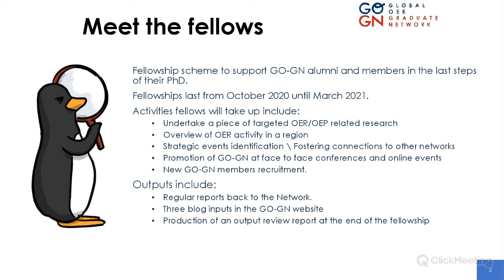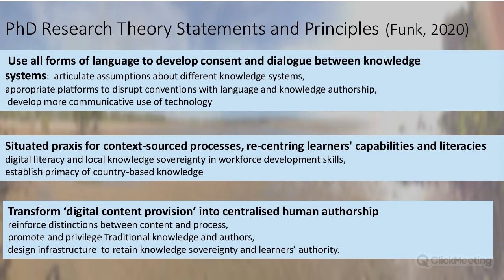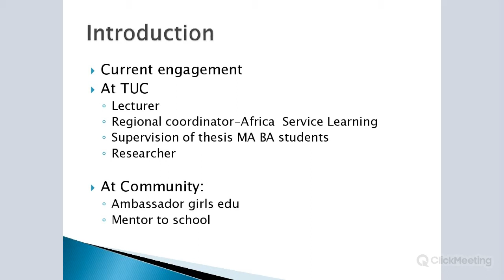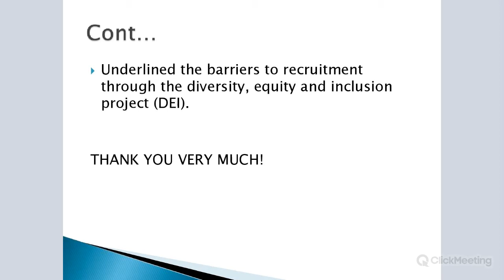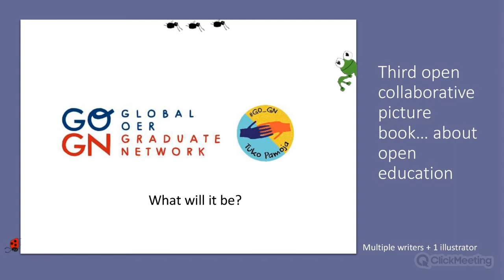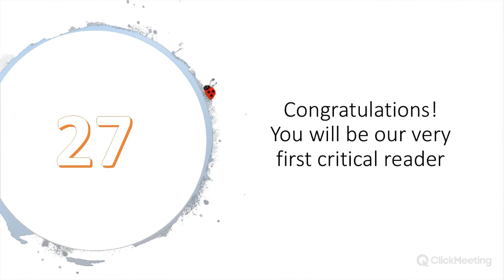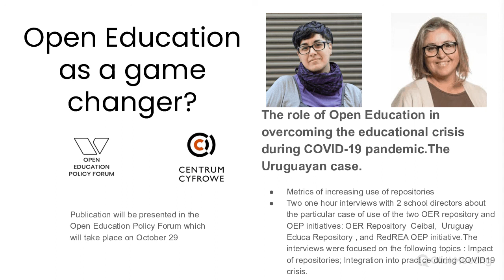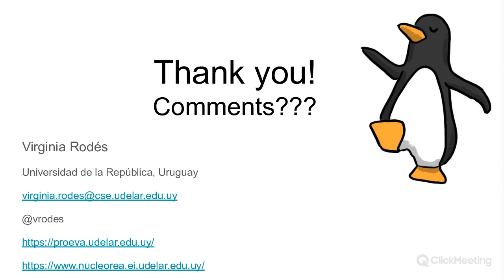October 2020 Mini Seminar: Part I Meet the Fellows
Meet the first round of our fellowship recipients in Part 1 of this special mini-seminar, which took place on 14 October 2020.

1:50: Jo Funk on her forthcoming research focused on developmental evaluation of learning and OEP in core Humanities Curriculum units and their impact on students’ employability skills and workforce readiness.

21:45: Judith Pete discusses her plans for promoting GO-GN and open education in African universities and beyond.

38:14: Chrissi Nerantzi shares more on her work to develop a collaborative storybook for raising awareness of openness and open education in young people. You can fill in the survey until 31 October 2020 here

1:00:43: Virginia Rodés will outline her planned research to investigate the experiences of teachers in Uruguay when creating and (re)using OERs and national repositories during COVID19.